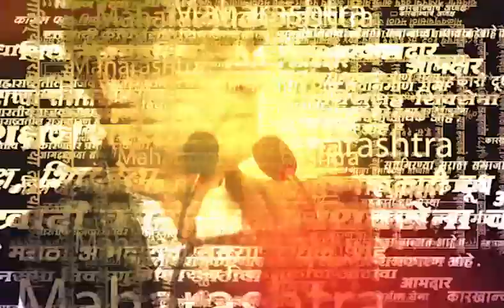Akluj Wari News | Ringan Sohala | अकलूज येथे पार पडला तिसरा रिंगण सोहळा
Akluj Wari News | Ringan Sohala | अकलूजच्या सदाशिवराव माने विद्यालयाच्या भव्य प्रांगणात लाखो भाविकांच्या साक्षीने गोल रिंगण सोहळा पार पडला. रिंगणानंतर सोहळा अकलूज मुक्कामी विसावला.  तुकारामाच्या नामघोषात रिंगण पूर्ण
हरिनामाच्या जयघोषात रिंगण सोहळ्याला सुरुवात झाली. त्यानंतर पताकाधारी, त्यानंतर तुळशीवृंदावनधारी आणि हांडेवाल्या महिला, चोपदार, वीणेकरी, टाळकरी, पखवाजवाले यांनी एकापाठोपाठ एक तुकारामाच्या नामघोषात रिंगण पूर्ण केलं.

Location : Akluj
Video Produced By : Soni Magar Sonipmagar
Video Edited By : Siddesh Karawade
Reporter : Saam Team Input